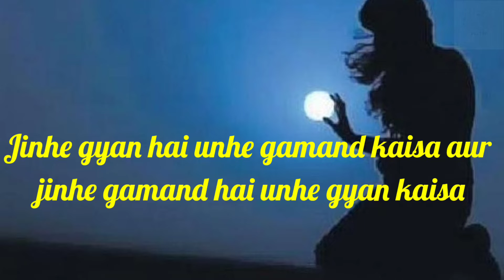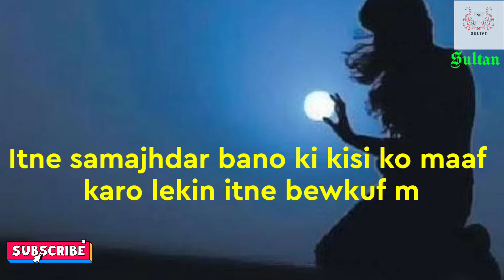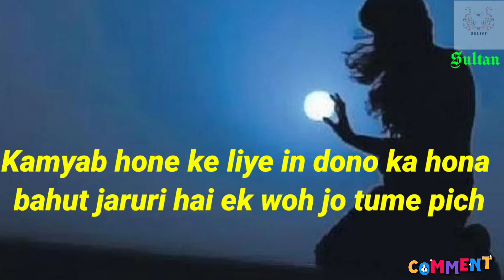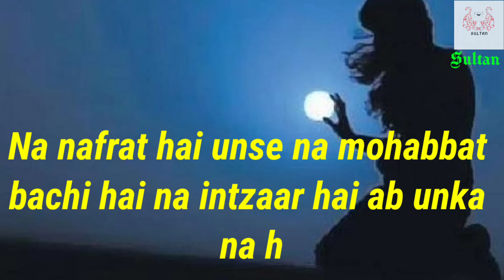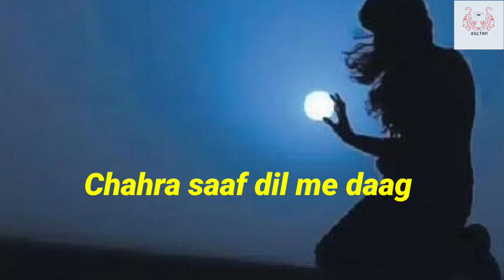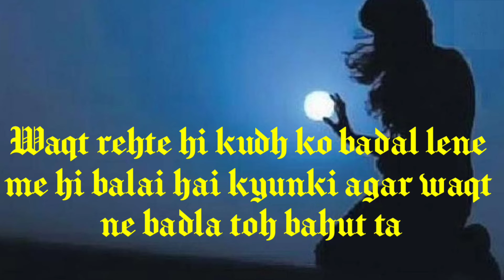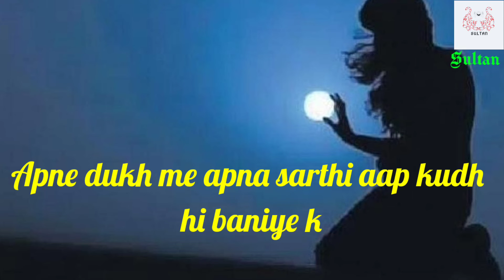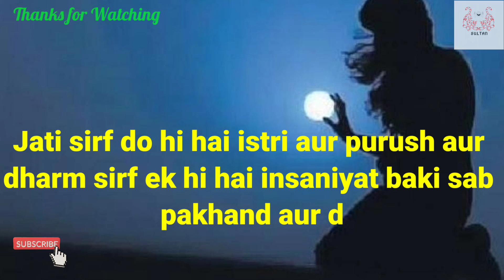Zindagi ki asli Haqikat kya hai.जो बीत गया उस पर नहीं जो होने वाला है इस पर ध्यान दो नहीं तो।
ज़िन्दगी का यह सच जिसने जान लिया वो जीत गया। जो बीत गया उस पर नहीं जो होने वाला है इस पर ध्यान दो नहीं तो।

Cover Topics:-
1. ज़िन्दगी का यह सच जिसने जान लिया वो जीत गया 2022
2. Reality of life 2022
3. Life becomes easy 2022
4.  जो होने वाला है इस पर ध्यान दो 2022
5. Hamesa kush raho 2022

Live :- Jammu and Kashmir India,
Home :- Jammu Distt : Jammu J & K